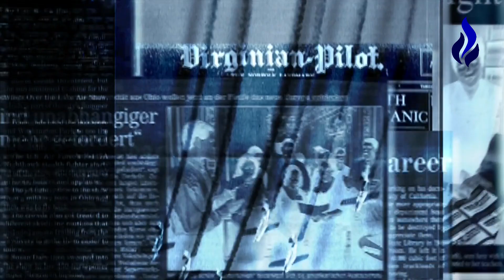El primer pecado - Shiur de Rab Netanel Moshé Duer - Bajurim - Cortos 363 🎬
Título del Shiur: El primer pecado

Dictado por el Rab. Netanel Moshé Duer en la Kehilá Bajurim Tiferet Israel.

Helguera 611 - Flores - Buenos Aires